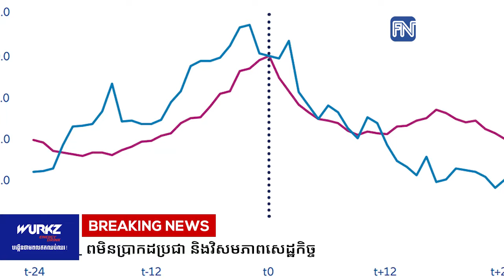ក្រុមប្រទេស G20 មើលឃើញមានភាពវិជ្ជមាននៃសេដ្ឋកិច្ច តែព្រមានពីភាពមិនប្រាកដប្រជា និងវិសមភាពសេដ្ឋកិច្ច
* រាយការណ៍ដោយ កញ្ញា យ៉ង់ សក្គុណា